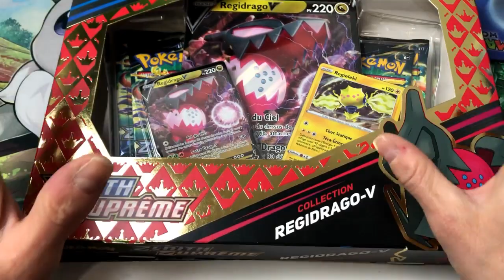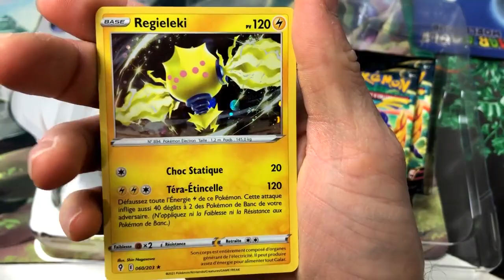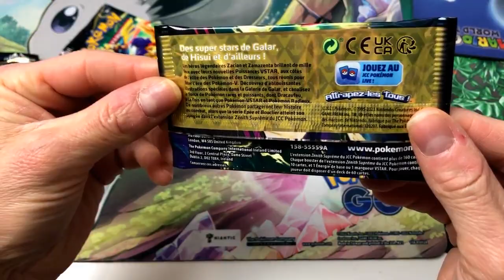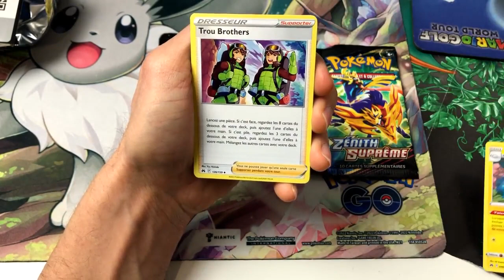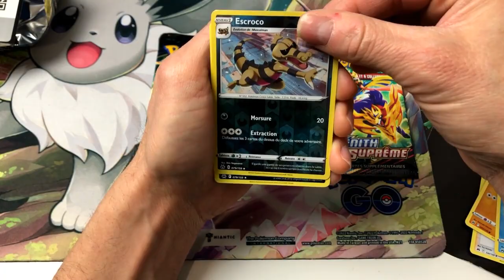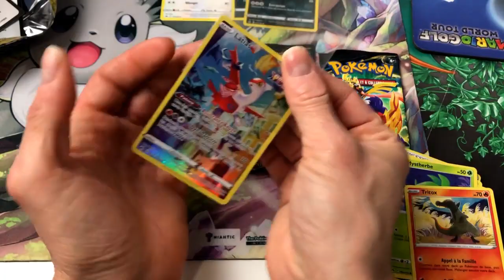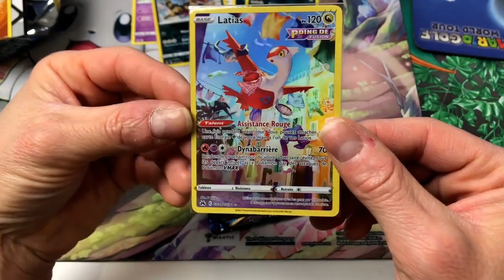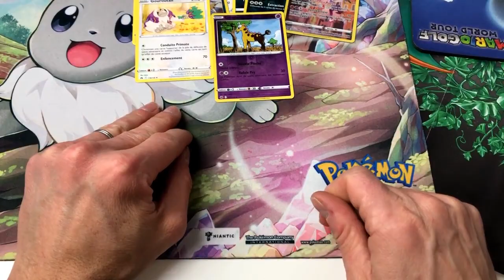Premiere ouverture ZENITH SUPREME coffret REGIDRAGO V